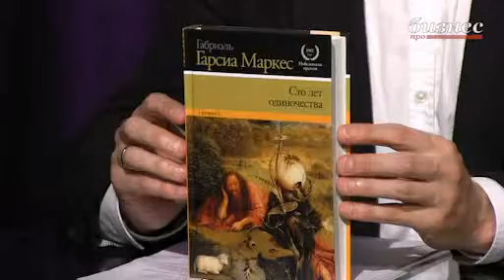IT 360 - Андрей Никитин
Как использовать agile-методологию для разработки рамочного договора, как использовать "социальный лифт" в качестве повышения мотивации команды сервисных проектов, и как детально прописать договорные отношения  и осуществлять четкий контроль работы подрядчиков!

Герой программы: Андрей Никитин, заместитель директора ДСиИТ ООО СК "ВТБ Страхование"
Ведущий: Алексей Севастьянов